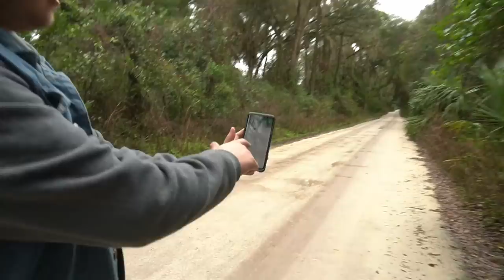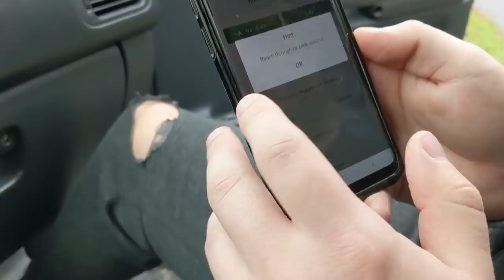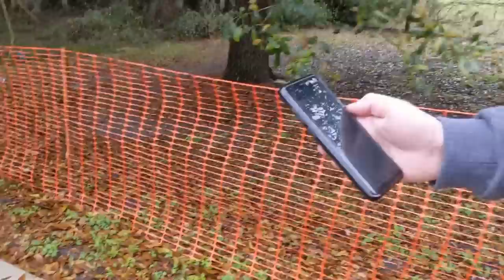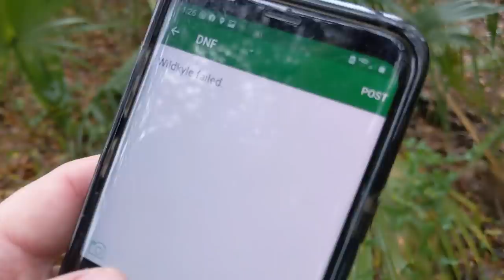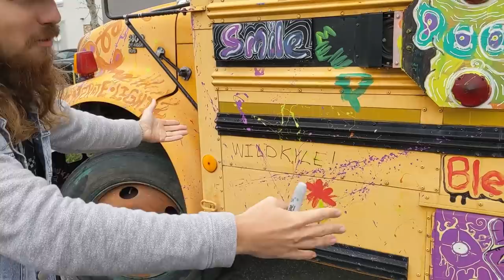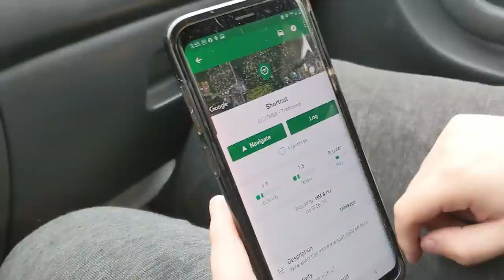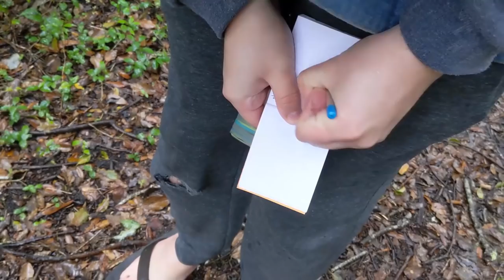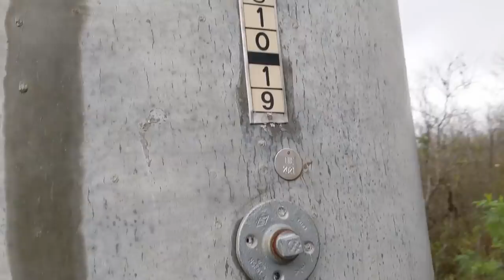I Hid Fossil Shark Teeth, Crystals, & More In Geocaches in Florida! My First Time Geocaching!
It was an extremely rainy day, so for a change of pace my buddy Jeff invited me along to do some geocaching! I had never done this before and I thought there's no way I'm not going to try it and film it for y'all to see! I ended up having an incredibly fun time. I left a ton of cool fossils and crystals in these geocaches... maybe YOU can find them and take a fossil for yourself?!

***I am a fossil/treasure hunter and a folk singer-songwriter.